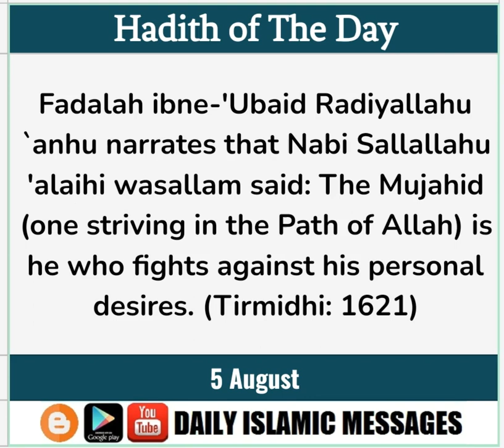05 AUG (Hadith) - The Mujahid is he who fights against his personal desires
Hadith of The Day: Fadalah ibne-'Ubaid Radiyallahu `anhu narrates that Nabi Sallallahu 'alaihi wasallam said: The Mujahid (one striving in the Path of Allah) is he who fights against his personal desires. (Tirmidhi: 1621)